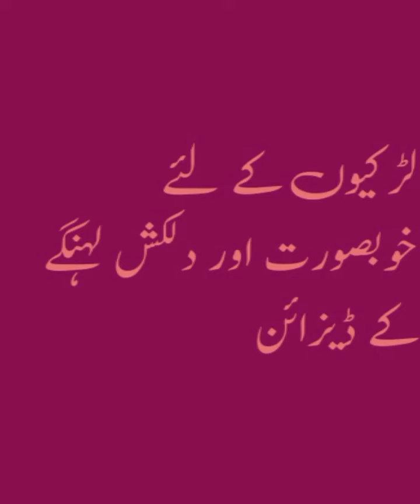New marriage wearing design for girls 2024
wedding dresses for girls
wedding dress design for girls 2024
baby girls dress design for wedding
party wear dresses for girls
girls dress design for party wear
party wear dress design for girls 2024
girls sandal design
eid wear dress design for girls 2024
fancy dress design for girls
new fancy dress design for girls 2024
wedding dress design,wedding dress for girls
saree design for wedding
kurti designs for girls 2024
short frock designs for girls